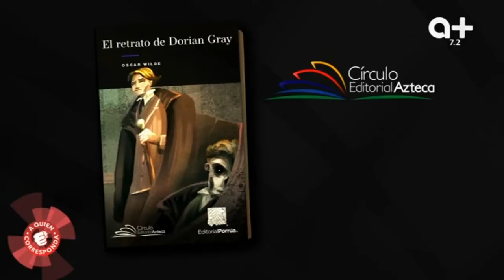¿Ya no sabes qué leer? No te preocupes, te traemos una excelente recomendación literaria